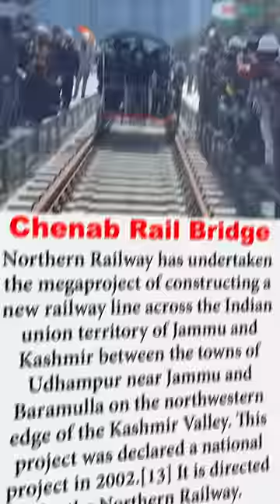India's Highest Railway Bridge